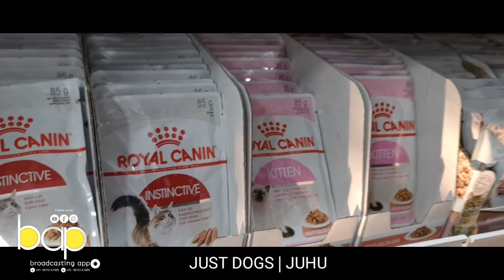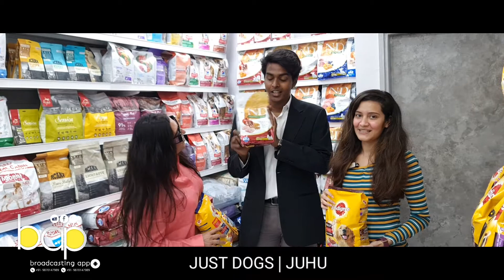JUST DOGS | THE HAPPIEST PLACE FOR PETS | FOOD | SUPPLEMENT | TREATS | FREE DELIVERY | 10% DISCOUNT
Welcome to
bap | broadcasting app

JUST DOGS | THE HAPPIEST PLACE FOR PETS
FOOD | SUPPLEMENT | HYGIENE | SPA | TREATS GROOMING | TOY | ACCESSORIES | FREE HOME DELIVERY | 10% DISCOUNT | JUSTDOGSSTORE.COM

SHOP FOR PUPPY
SHOP FOR KITTEN

JUST DOGS | JUHU
Shop No.3, Amrapali shopping Center, Vaikunthlal Mehta Rd, JVPD Scheme, Vile Parle West, Mumbai, Maharashtra 400056

For Advertisement, Ad Making, Publicity, Press Release,
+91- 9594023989